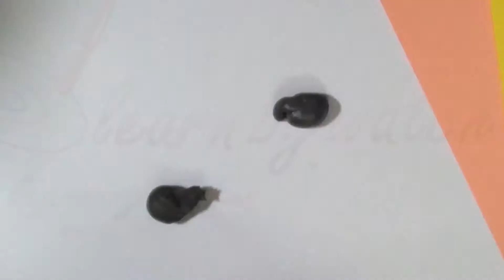Make Mini Cat at Your Home (DIY) | Learn By Watch Crafts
In this video, we make a mini creature.for this we need M-seal or you can use clay.
first, make rough shape model and give the shape of the cat and detailed it. leave it to get dry.
now apply a base color on it. let it dry.
color the cat and detail it using a thin brush and permanent marker.
you can make your desk more attractive.
Make this mini cats at your home and share with us.